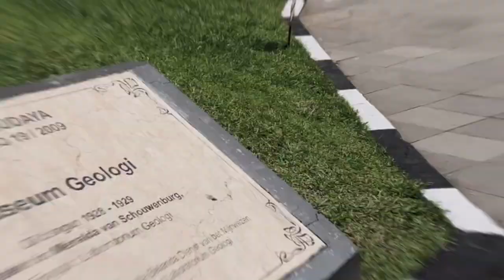Landmark Bandung : Museum Geologi - Tugas Literasi Digital Kelas H